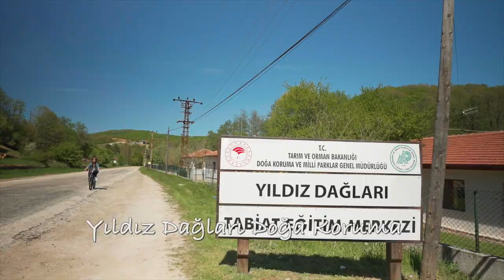Mavi'yle Yeşile Yolculuk- Yıldız Dağlarında Biyolojik Çeşitliliğin Korunması Projesi